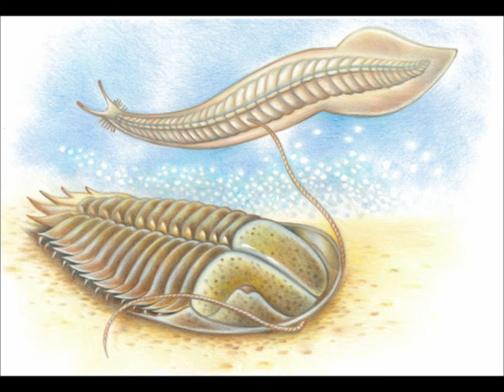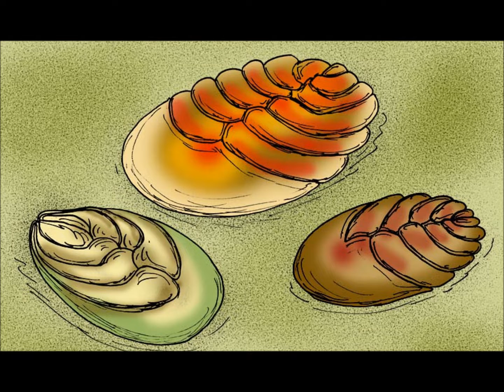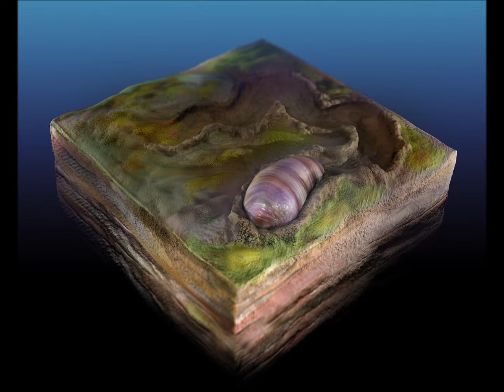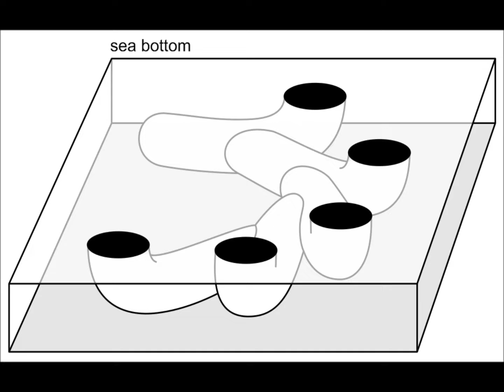Why the Ediacaran Explosion still supports YEC (Young Earth Creationism)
Scientists have been trying to find an explanation for so many organisms suddenly appearing at once near the start of the Cambrian period in the Cambrian Explosion. They have tried to find this explanation in the Ediacaran period preceding the Cambrian but does this period provide them with the explanation they were hoping for?
This video entered its original form as a comment a bit over 2 months ago. I revised the original comment into a complete script on October 17th, made the video on the 18th, and am uploading it to YouTube now! :D

Notes (as of Christmas 2024): A few people have been claiming that Dickinsonia is bilaterally symmetric, claiming taphonomic distortion (i.e.: the fossils are wrong) which is unfalsifiable and ridiculous.
Kimberella's feeding strategy is derived and differs heavily from that of mollusks meaning that it was more than likely, not a mollusk, and is missing its own ancestors.
Vetulocystidae does not have lenticels but remains a Cambrian organism. My apologies.
Cloudinids existed in both the Ediacaran and Cambrian as well. However, it is worth noting that they existed on alternating layers as the more typical Ediacaran organisms, indicating different habitats, something which creationists talk about all the time in relation to why organisms are fossilized on different layers themselves!
Cloudinids have been hotly debated as being an polychaete annelid worm ancestor or a cnidarian, coral, ancestor. While it shares many characteristics of both such as its tubular structure and asexual reproduction, it was favored as an annelid when it was thought to have an open tube structure. However, we now know it has the closed tube structure of coral, buds more like coral, and has the granular tube microstructure of coral. Unfortunately, evolutionists already have Ediacaran fossils of cnidarians, so it hardly proves much.
While this argument will continue for a long time as evolutionists do need any sort of bilaterian Ediacaran ancestor, they have yet to find it.